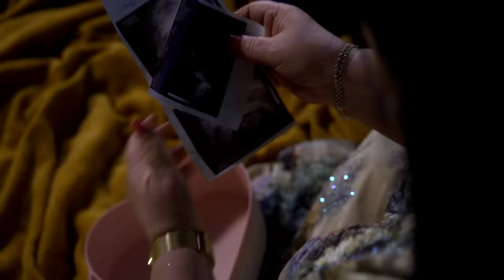Era Rusi & Fatmira Brecani - Me zemer te bardhe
Directed by: Juli Lutovac
Music & Lyrics: Gramoz Kozeli
Arrangement: Klajv Kajno, Gramoz Kozeli

ME ZEMËR TË BARDHË

Fatmira:
Ma ka fal nji nuse Zoti
me zakone si qëmoti
ma dha siç e desha vetë
nusja ime me kimet,

Era:
Ah moj nanë sa mirësi gjeta në kët' shpi, fati më paska ndri,
du me t'thanë s'jam pishman se lash bab' e nanë, bekimet mi kanë dhanë,

Ref:
Fatmira: Sa po të ngjan ky fustan i bardhë
Era: Me zemër t'bardhë tek ty nanë kam ardhë
Fatmira: Me zemër t'bardhë edhe me nafak
Era: fjalët e tua oh si kajmak
Bashkë: oh sa shyhret gjithë ky lezet, t'na shkojë kjo jetë...marak mos me na mbet'

Amanet nji djalë që kam
tek ty zemrën e ka lan
m'ndahet zemra në dy pjesë
gjysma tjetër ty do t'mbesë

Era:
Ah moj nanë sa të du
nanë e dytë per mu
zemrën peshë ma ke çu
mjalt - sheqer me mu
Zoti m'ka beku